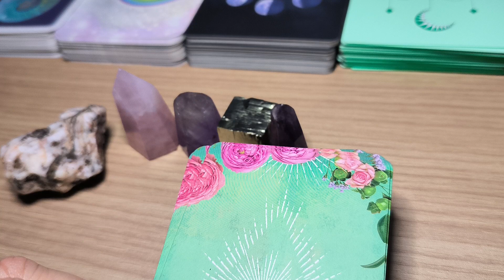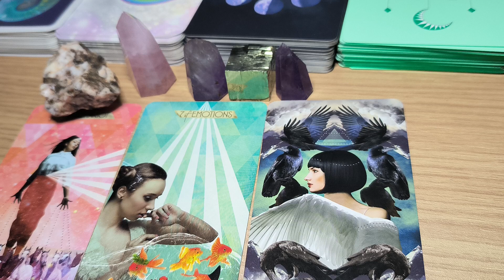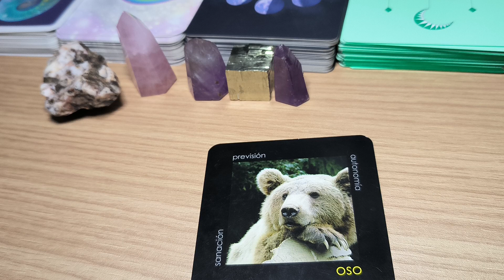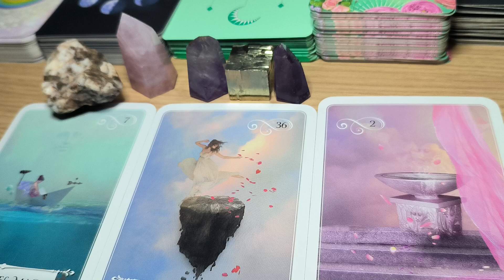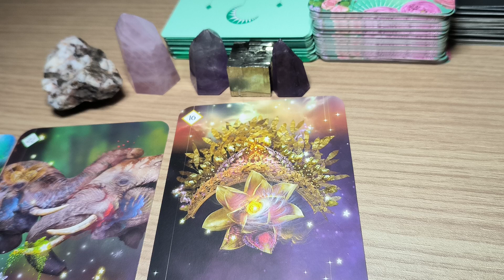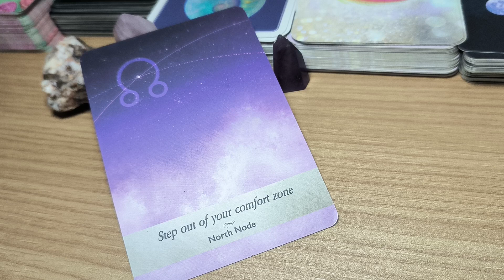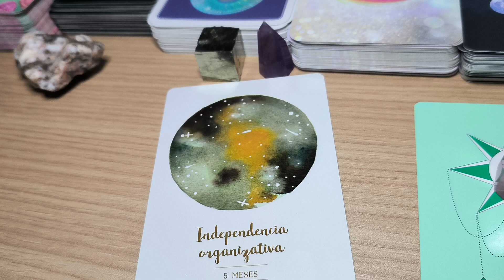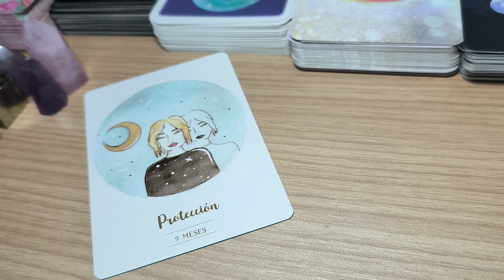♑CAPRICORNIO🌟 TAROT ENERO. Ánclate a Tierra para conseguir tus objetivos🧖Toma pausa💪Toma decisión.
💟TIRADA MENSUAL ORÁCULO ROSADIAMANTINA

♑CAPRICORNIO

- ¿QUÉ NECESITO SABER?

-¿CUÁL ES MI ANIMAL DE PODER Y QUÉ MENSAJE GUÍA TIENE PARA MI?

-¿EN CUANTO TIEMPO ENCONTRARÉ ESE TRABAJO QUE DESEO?
¿O ESE PROYECTO QUÉ QUIERO MATERIALIZAR?

♥️¿QUÉ TE DICEN LAS CARTAS CON RESPECTO A TU RELACIÓN DE PAREJA O FUTURA RELACIÓN?

💎RECORDAD QUE SON TIRADAS GENERALES, PUEDE QUE TODO NO RESUENE CONTIGO.

💎Para cualquier consulta, reserva de una sesión individual de tarot o terapia de sanación y guía Rosadiamantina, me podéis escribir a:

💎Para más información de terapias,meditaciones y cursos:♦️acuarianacon.com

💟Te abrazo desde el alma

Rosa🧖